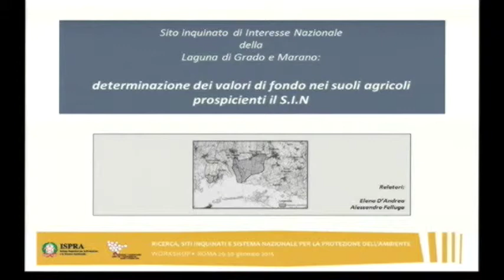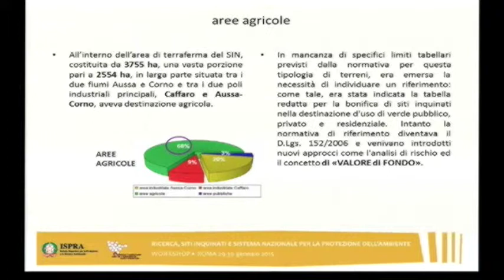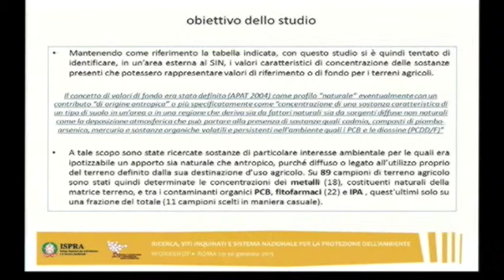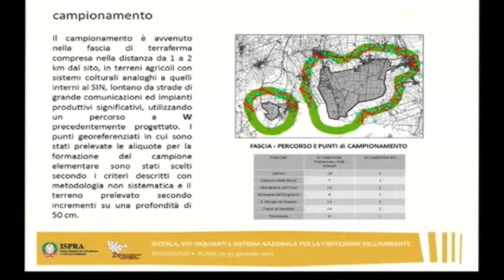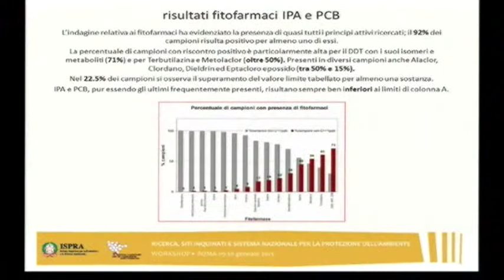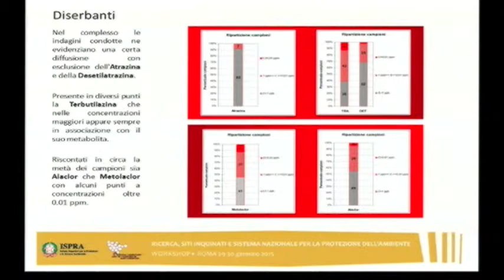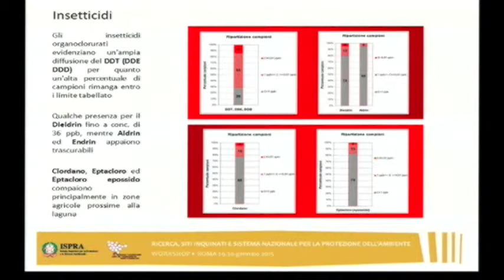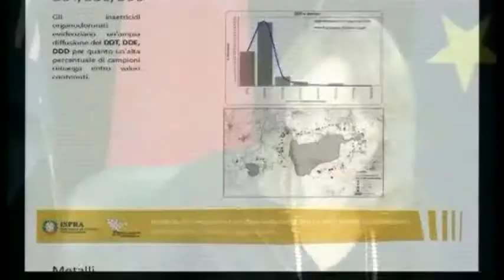E. D'Andrea (ARPA Friuli Venezia Giulia)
E. D'Andrea (ARPA Friuli Venezia Giulia) -Sito inquinato di Interesse Nazionale della Laguna di Grado e Marano: determinazione dei valori di fondo nei suoli agricoli prospicienti il S.I.N